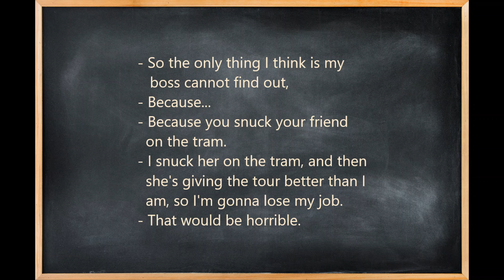🎧Learn New English Phrasal Verb [in 36s] - Sneak someone on board of a transport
Free English Idioms, Slangs, Phrasal Verbs, and much more